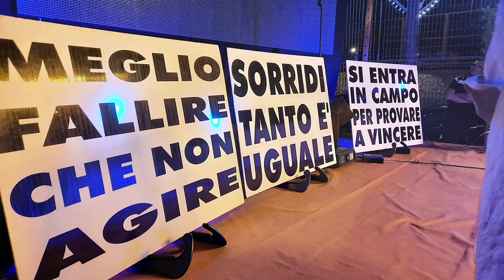Taranto grida LIBERTÀ!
IERI TARANTO: SUCCESSO E OVAZIONE PER POVIA